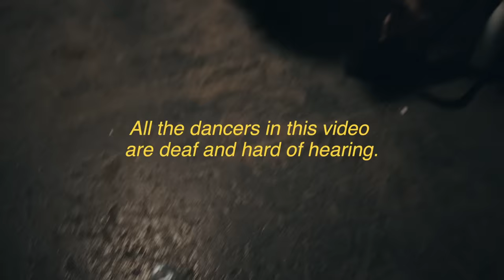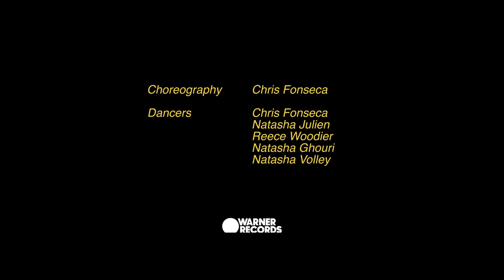Sleepwalkrs - More Than Words (feat. MNEK) [Official Video]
Lyrics:

Whenever I say yes, you just, say no,
Whenever you say stop, i start to go,
Now is this what you want, cos I, don’t know,
It’s gotta be more than words, so show, me so

It’s gotta be more than words, so show me, show me

Show, me show me,
Show, show me so

It’s gotta be more than words, so show, me so (show me, show me)